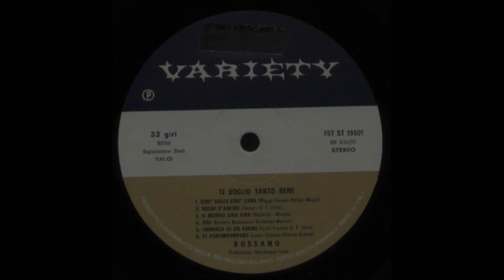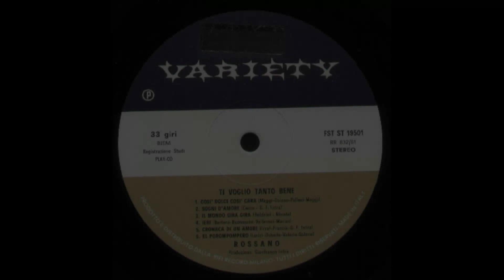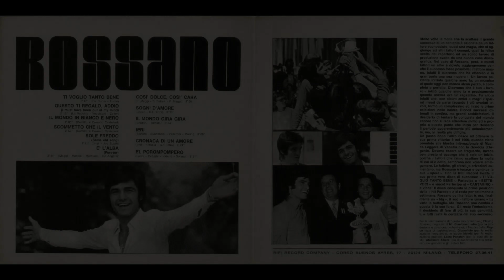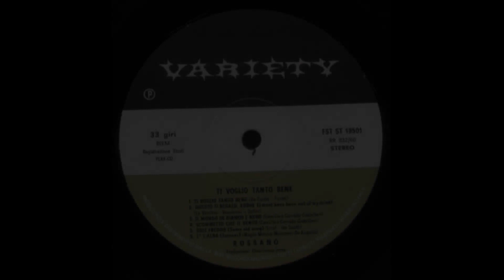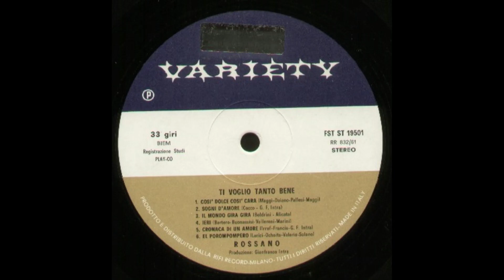- ROSSANO - TI VOGLIO TANTO BENE - ( - 1969 - VARIETY FST ST 19501- ) – FULL ALBUM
Dopo una discreta gavetta e i primi due dischi da solista incisi con la CAR Juke Box (etichetta che faceva capo a Carlo Alberto Rossi), debutta in televisione nel 1966 nella gara musicale Settevoci, condotta da Pippo Baudo, e successivamente partecipa alla Mostra Internazionale di Musica Leggera, vincendo la Gondola d'argento riservata agli artisti emergenti con Ça c'est Venise. La Ri-Fi, casa discografica milanese di Giovanbattista Ansoldi, lo ingaggia (nella sottoetichetta Variety) imponendolo come garbato esecutore di brani del passato in chiave melodico-moderna.
Il suo più grande successo è stato infatti Ti voglio tanto bene, una canzone di trent'anni prima che Rossano ripropone al Cantagiro 1969, vincendo nel girone B e raggiungendo la sesta posizione nella hit parade estiva. Su questa falsariga, Rossano pubblica un intero album di vecchi brani riarrangiati (tra cui Non dimenticar, Arrivederci Roma, Tornerai, Fontana di Trevi) intitolato Italia amore mio, palesemente destinato al mercato estero e alla nostalgia degli emigranti italiani. Nel 1970 partecipa al Festival di Sanremo con Occhi a mandorla in coppia con Dori Ghezzi, senza riuscire ad entrare in finale.
Nel 1971 presenta ad Un disco per l'estate il brano Ho perso il conto, composto da Andrea Lo Vecchio e Roberto Vecchioni qualificandosi alle semifinali di Saint Vincent, non riuscendo però ad accedere alla serata finale. Roberto Vecchioni reinciderà quasi contemporaneamente il brano nel suo primo album Parabola, modificandone il testo di cui era autore e dandogli il titolo Luci a San Siro, che si trasformerà in un classico della canzone d'autore. Sempre nel 1971 Rossano tenta con poca fortuna la strada del cinema, recitando nel film Io Cristiana studentessa degli scandali, di Sergio Bergonzelli. Nello stesso anno lo ritroviamo nel cast del film Fratello sole, sorella luna del regista Franco Zeffirelli.
Sciolto il contratto con Ansoldi, tenta ancora un rilancio nella PDU, etichetta discografica svizzera di proprietà di Mina. Nel 1972, è di nuovo in gara a Un disco per l'estate con la canzone Dove andiamo stasera non riuscendo però a qualificarsi per le serate di Saint Vincent. Per la medesima etichetta pubblicherà nell'autunno dello stesso anno il singolo Perdersi e alla fine del 1973 il 33 giri Viaggio a Sud del cuore. Nel 1974 prende parte all'edizione presentata al Teatro Sistina di Roma del musical Caino e Abele composto dal collega Tony Cucchiara, in cui interpreta tra l'altro il ruolo di Abele.
Successivamente si dedica sempre di più al pubblico degli italiani all'estero, compiendo tournée in vari paesi d'Europa e del mondo. Durante uno di questi soggiorni all'estero, precisamente a New York, il 3 dicembre 1976, Rossano viene ritrovato impiccato in una camera d'albergo, a soli 30 anni. La stampa dell'epoca parla di suicidio dovuto ad un amore non corrisposto per Edwige Fenech con cui, anni prima, aveva avuto una relazione, mentre altre voci propendono per un omicidio: le circostanze non sono mai state ufficialmente chiarite.

- TI VOGLIO TANTO BENE - ( - 1969 - VARIETY  FST ST 19501- ) –

Elenco tracce

A1 - Ti Voglio Tanto Bene
A2 - Questo Ti Regalo, Addio
A3 - Il Mondo In Bianco
A4 - Scommetto Che Il Vento
A5 - Sole Freddo
A6 - È L'Alba
B1 - Così Dolce Così Cara
B2 - Sogni D'Amore
B3 - Il Mondo Gira Gira
B4 - Ieri
B5 - Cronaca Di Un Amore
B6 - El Porompompero